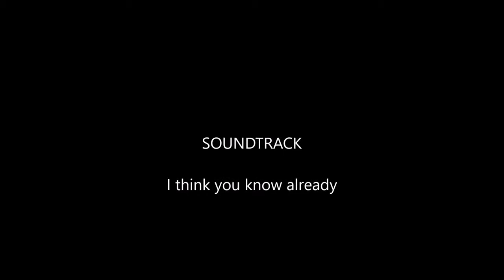The Malingerers - George Clooney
Live at the Admiral Wells Pub, Holm, Peterborough